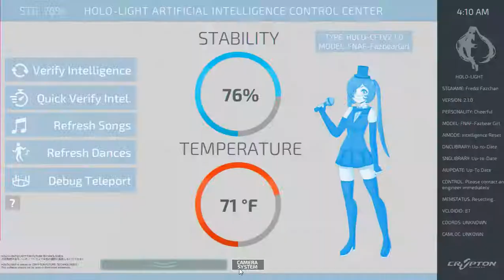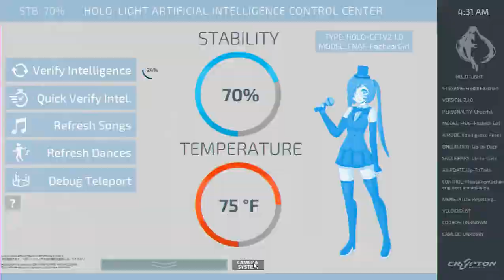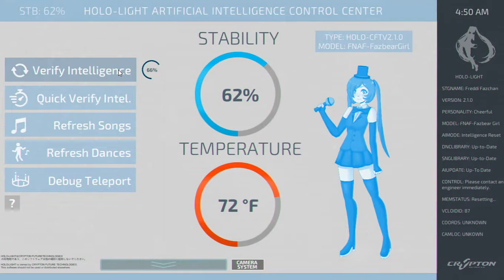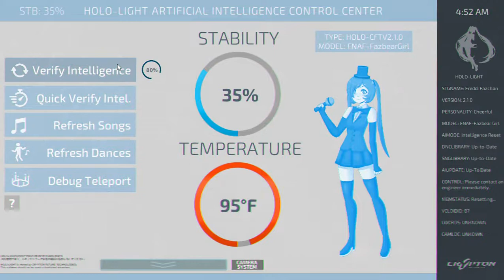Vocal Nightmare - Part 2